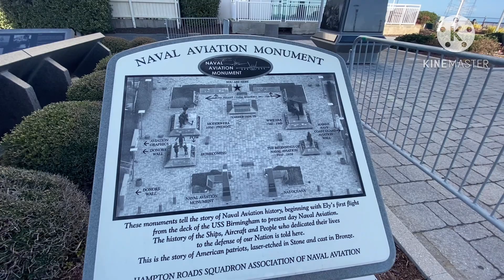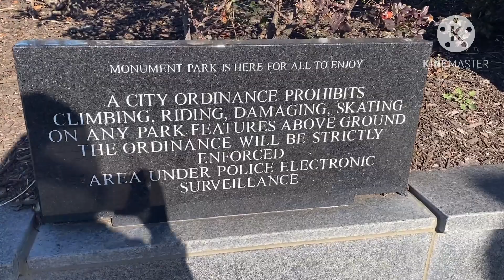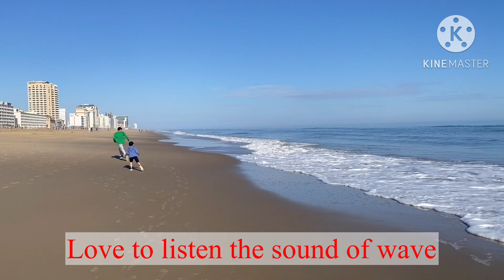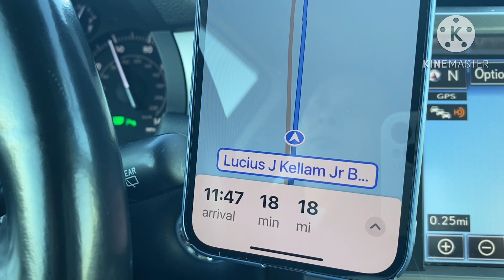Travel Time | King Neptune Statue and Chesapeake Bay Bridge-Tunnel